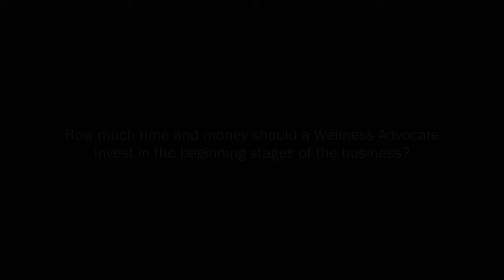經營doTERRA需要的投資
您認為投入多特瑞事業，要花您多少時間與精力，才能達到您的想要與需要？
讓總公司創辦人暨財務長－Corey B.Lindley林克禮告訴您
類別